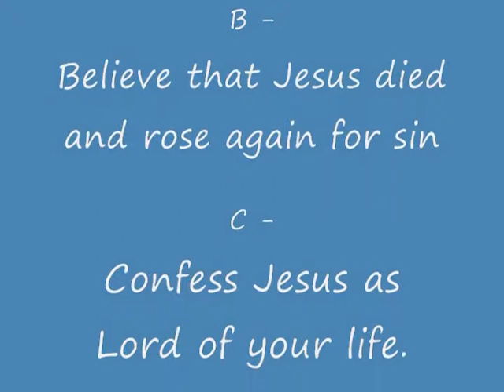The Good Die Young Part 2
1 Kings 14:12-13 (New Living Translation) 12 Then Ahijah said to Jeroboams wife, Go on home, and when you enter the city, the child will die. 13 All Israel will mourn for him and bury him. He is the only member of your family who will have a proper burial, for this child is the only good thing that the Lord, the God of Israel, sees in the entire family of Jeroboam.